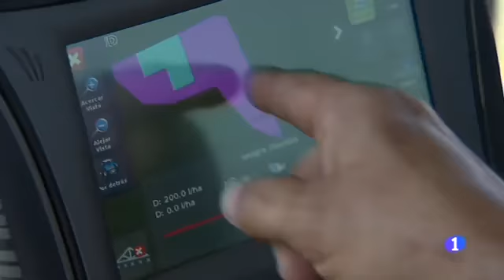El futuro de la agricultura pasa por la modernización del campo a través de la tecnología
Aplicaciones móviles o robots capaces de realizar algunas de las tareas más pesadas serán en un breve plazo de tiempo herramientas de trabajo cotidianas para los agricultores que han podido conocer en Sevilla, en el I Digital Farming Day, organizado por Bayer con la colaboración de ASAJA-Sevilla y Vantage, algunas de las soluciones inteligentes que pueden aplicar a sus explotaciones agrícolas.

Como explica a TVE el presidente de ASAJA-Sevilla, Ricardo Serra,  "la tecnología en la agricultura supone más información y mayor control y eso se traduce en una mejor producción con menores costes".